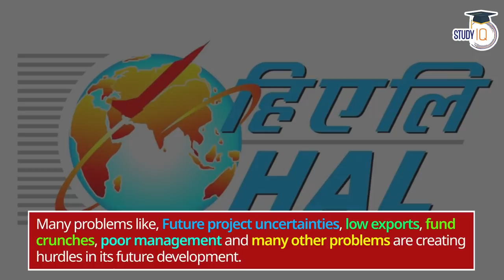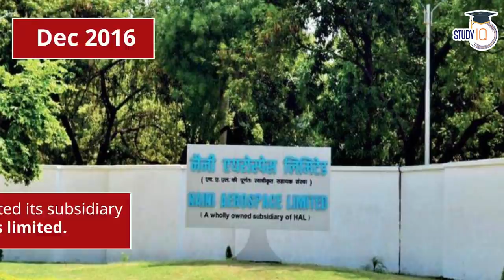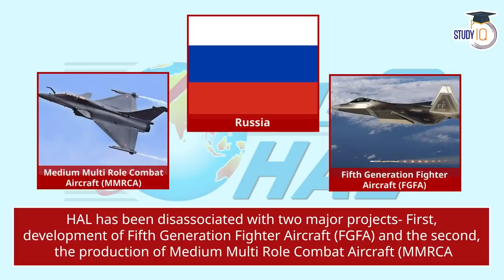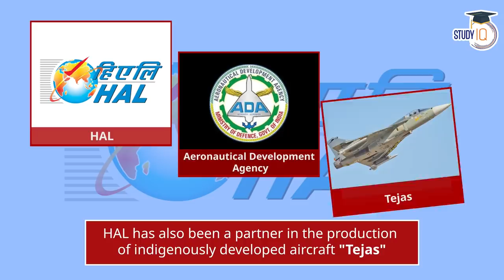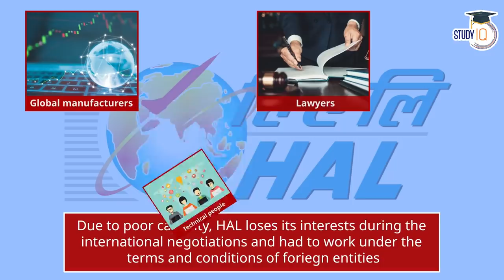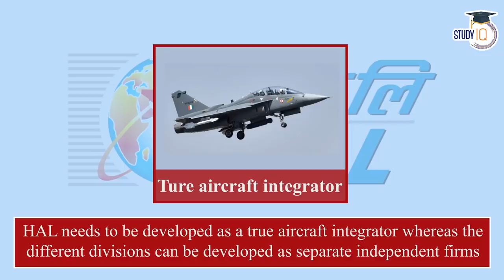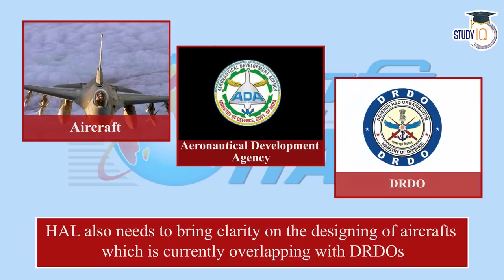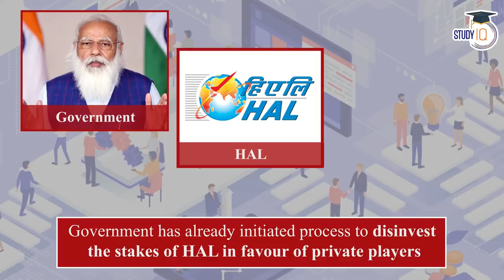Hindustan Aeronautics Limited Case Study, What organisational structure changes can revive HAL? UPSC